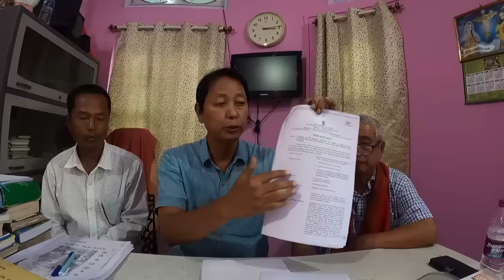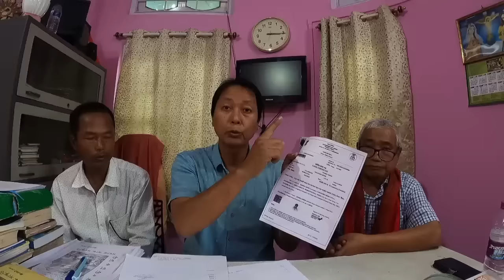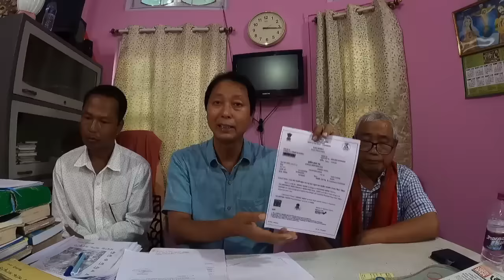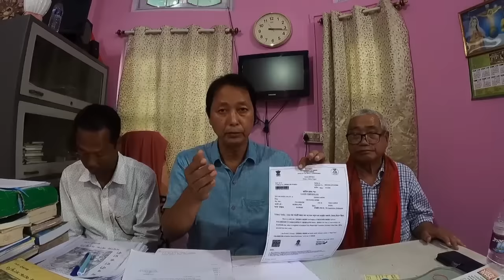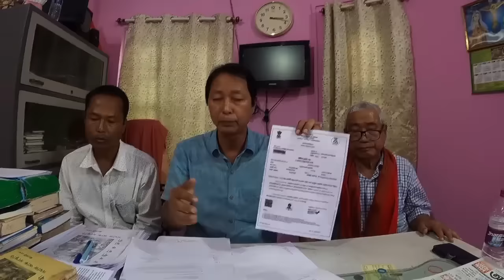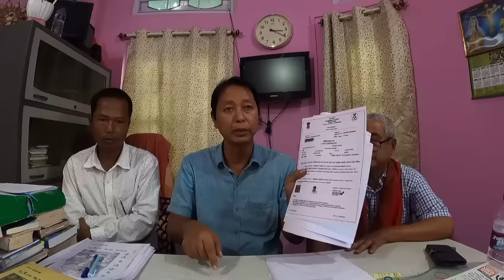Pongkoj Islary नि सरनिया नि गासै खाहानि खुलिबाइ/दा मा बुंगोन//बरन गासै आफद//हैथोआ बेनो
Pongkoj Islary नि नब सरनिया नि गासै खाहानि खुलिबाइ/दा मा बुंगोन//बरन गासै आफद//हैथोआ बेनो

Derhasatislary11

shiva
derhasat islary
d islary vlog
second hand bike kolkata
bhojpuri
manipur vlog
maya luki luki song
new bodo video 2023
sandre mwkang
tropical house design
video boro
wwe smackdown
zee tv serial
pt usha football
snail cooking
sonali bendre
south movie
sSC gd 2018 neW update
sukhbir karzee youtube channel
tet merit list 2023
toka toka song
new bodo
new movies
new short film bodo
new short movie bodo
nitin south movie
oppenheimer trailer
jet li hindi dubbed full movie
kokrajhar sai
kundali bhagya
kundali bhagya full episode
limcee vitamin c chewable tablets 500...
mablaba ang dukhu jaymala
mithi narzary
miyazaki mango
mj anything
narzary alp
dosti film
durand cup song
dwhwo bodo film
elvish yadav vlogs
fishing videos
foratox 10g uses in hindi
gadar 2 trailer
gemini tarot
gemsri daimari
bodo new short film
bodo vedio
bodoinfo
borad
boro news
boro songs
boro video 2023
boro viral
btr tet recruitment
bwisagu
anithing mj
bodo comedy
bodo job
bodo movie
hello bodoland
indian football team
james pastor
bodo vlog
anything mj
bodo job news
derhasar islary
dalmia cement
derhasat islary
bodo film
bodo song
new bodo video
bodo cartoon
bodo info
bodo job info
d islary
d islary vlog channel
bodo video
rimal_daimari breakup_song